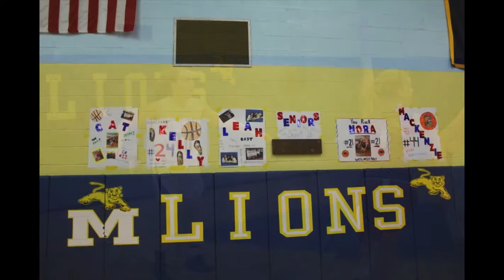MSMA Basketball Season 2015-2016